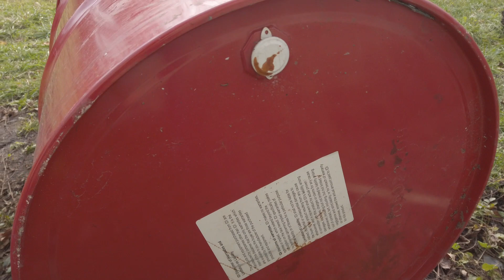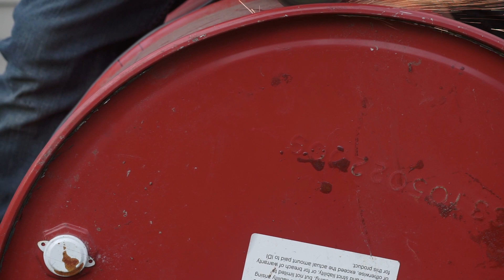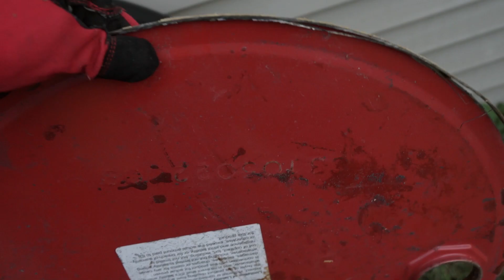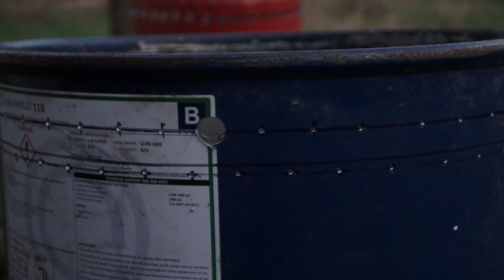SMOKELESS BURN BARREL Incinerator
My old burn barrel has seen better days. In this video, I create a smokeless burn barrel. One step, that I don't show in the video, is applying high temperature paint to the barrels. This will protect it from the elements and prevent it from rusting. A more detailed build for this project can be found